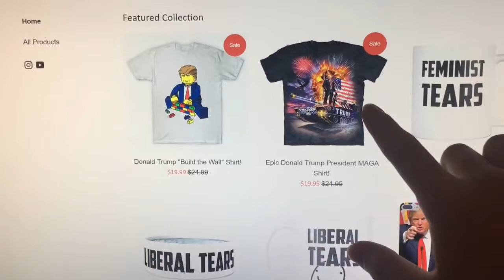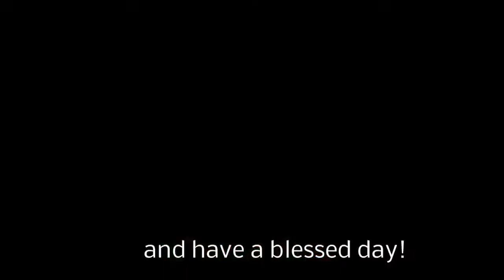Sjw vs LogicBen Shapiro Gets Heated In Intense Debate Vs Crazy Leftist!!!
Ben Shapiro Gets Heated In Intense Debate Vs Crazy Leftist!!!